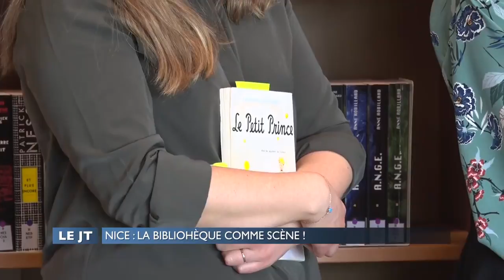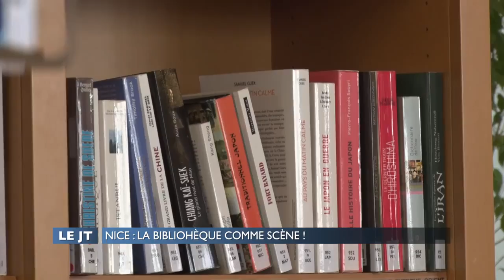Le 27 mars 2018 : La bibliothèque comme scène